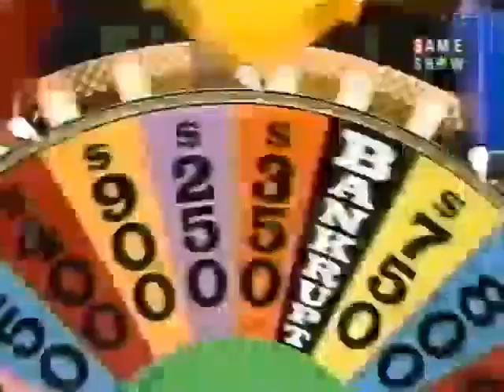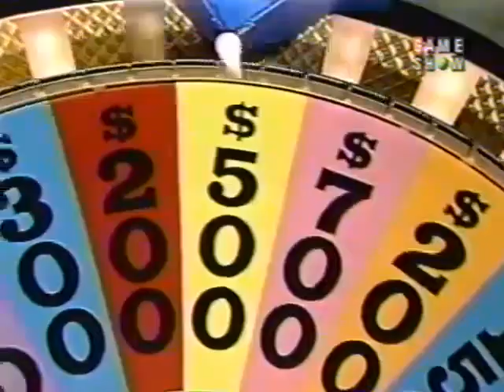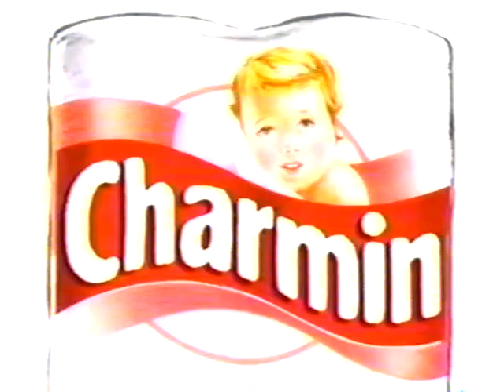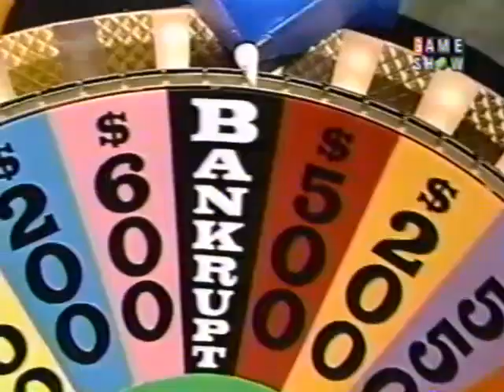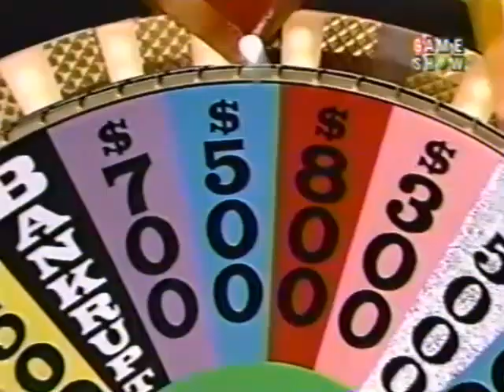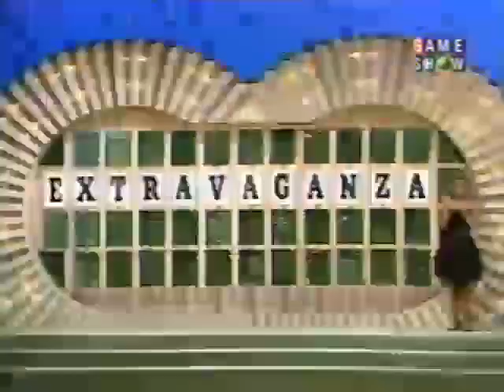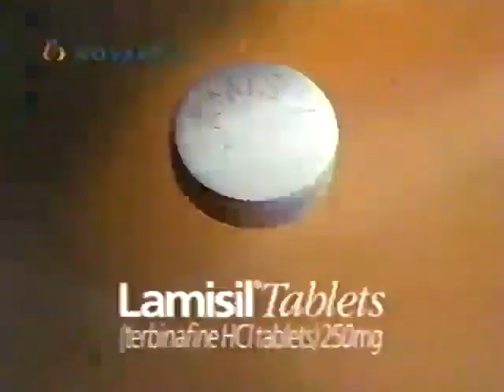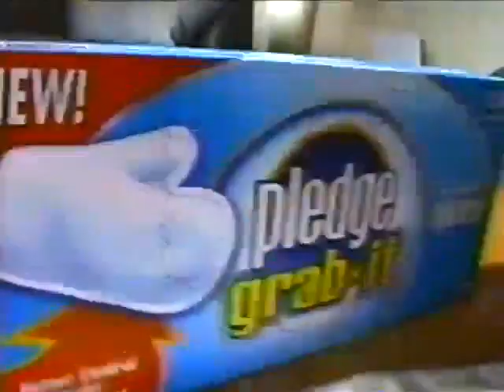(Nighttime Syndicated) - 7x150 - April 13th, 1990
Here's Season 7 Episode 150 of the Nighttime Syndicated Wheel of Fortune with Pat Sajak & Vanna White from April 13th, 1990